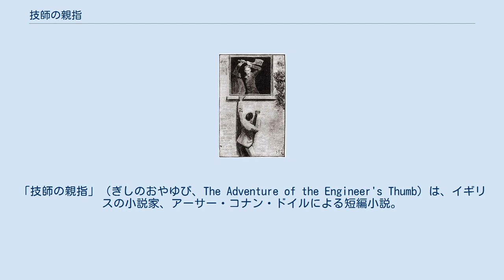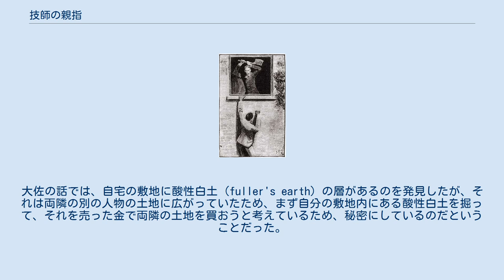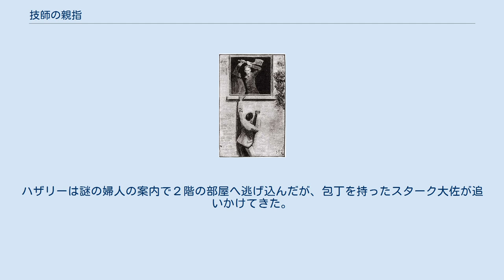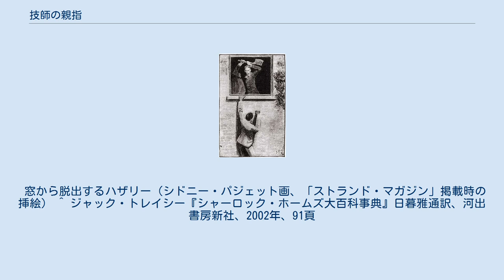技師の親指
「技師の親指」（ぎしのおやゆび、The Adventure of the Engineer's Thumb）は、イギリスの小説家、アーサー・コナン・ドイルによる短編小説。
シャーロック・ホームズシリーズの一つで、56ある短編小説のうち9番目に発表された作品である。
「ストランド・マガジン」1892年3月号初出。
同年発行の短編集『シャーロック・ホームズの冒険』(The Adventures of Sherlock Holmes) に収録された。
 大半のホームズの物語はホームズ（とワトスン）の元へ依頼人が訪れるか、既に依頼を受けておりそれにワトスンを誘うという導入だが、本作はワトスンがホームズに依頼を仲介するという珍しい導入となっている（他には「海軍条約文書事件」に例がある）。
 1889年のある夏の朝、ホームズと別居して開業医に戻っていたワトスンのもとに、親指を切断された男が治療に訪れた。
彼はヴィクター・ハザリーという水力技師で、ライサンダー・スターク大佐という痩せたドイツ人の男から高額の仕事を依頼され、危うく殺されるところだったという。
ワトスンは彼をホームズの住むかつての下宿へ連れて行き、その体験をホームズと共に聞くことにした。
 水力技師として独立したものの、全く鳴かず飛ばずだったハザリーの事務所に、ライサンダー・スターク大佐と名乗る人物が訪れ、内密にするよう念を押して、巨大な水圧機が故障したので、原因を調べてほしいと依頼する。
大佐の話では、自宅の敷地に酸性白土 (fuller's earth) の層があるのを発見したが、それは両隣の別の人物の土地に広がっていたため、まず自分の敷地内にある酸性白土を掘って、それを売った金で両隣の土地を買おうと考えているため、秘密にしているのだということだった。
酸性白土を掘るのになぜ水圧機を使うのかと聞くと、掘った酸性白土をレンガのように圧縮して運び出すのだと言う。
 不自然なところの多い仕事に疑問を抱きつつも、50ギニーという高い報酬につられて引き受けたハザリー。
指定された真夜中近くの汽車に乗って駅へ着くと、約束どおり馬車が迎えに来ていた。
それに乗って駅から７マイルと言われていた距離を走り、とある屋敷に着いた。
だが馬車が走った時間から、実際には12マイルはあっただろう。
案内された部屋で一人待っているときに、片言の英語を話す謎の婦人が現れ、すぐ逃げるようにと警告される。
その警告を無視して、水圧機のところへ連れていかれたハザリーは、機械を動かしてみて部品の一部から圧力が漏れていることを突き止めた。
スターク大佐ともう一人の男ファーガスンに水圧機の故障原因を説明し、仕事を終えたハザリー。
再び一人になったところで水圧機本体の中に入り、ランプの光で底面の鉄板に付着しているものを発見した。
それは土ではなく金属の薄片だった。
水圧機の本当の使い道は何なのか。
それに気付いたスターク大佐は、ハザリーを水圧機の中に残したまま、機械のスイッチを入れて作動させた。
天板が下がってきて慌てるハザリーだったが、側面の板張りにすきまを見つけ、板を剥がして水圧機から抜け出すことができた。
ランプの砕ける音がして、機械の上下の鉄板ががっしり合わさる。
ハザリーは謎の婦人の案内で２階の部屋へ逃げ込んだが、包丁を持ったスターク大佐が追いかけてきた。
ハザリーは窓から飛び降りようとして、窓枠にぶら下がったところで包丁が振り落とされ親指を切られた。
地面に落ちて気を失いかけたが、なんとか庭の茂みの陰に隠れそこで気絶した。
ハザリーが目覚めたところは、あの屋敷ではなく別の場所だった。
夜明け近くになっていたので、何時間も経過しているはずだ。
近くに駅があったので汽車に乗り、傷の手当のためロンドンに帰ってワトスンのところを訪れたのであった。
 ホームズは昔の新聞を取り出してきて、ハザリーに見せた。
そこには一年前に一人の水力技師が、夜の11時に下宿を出たきり行方不明になったと載っていた。
ホームズたちはロンドン警視庁に行き、警部と刑事に同行してもらった。
ハザリーの下りた駅に着くと近くの屋敷が燃えている。
昨夜のうちに出火したらしい。
ハザリーはその外観を見て、彼が行った屋敷に間違いないと言った。
ホームズは12マイルの距離は、６マイルを往復しただけと話す。
その屋敷にはベッカー博士という英国人が住んでいるらしいが、泊まっている男は体形からしてファーガスンだろう。
スターク大佐たちはニセ金作...